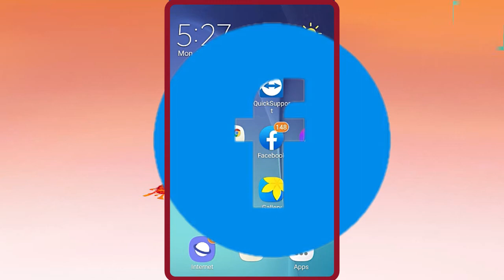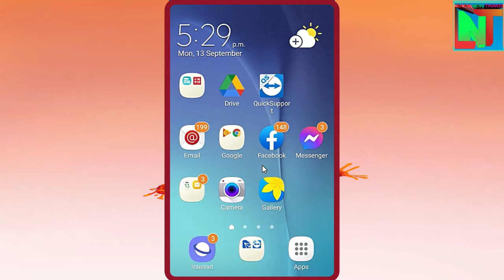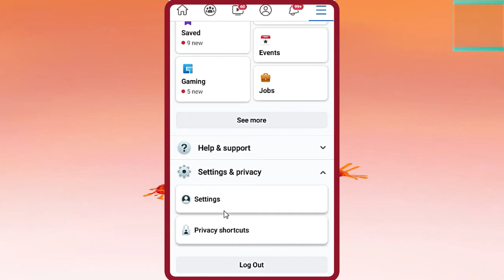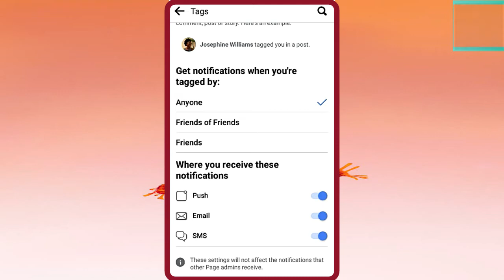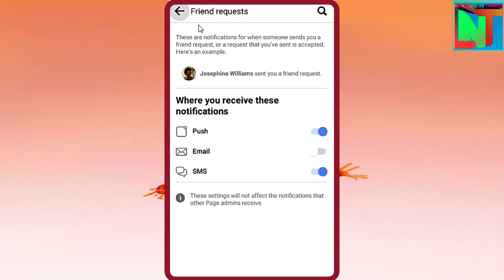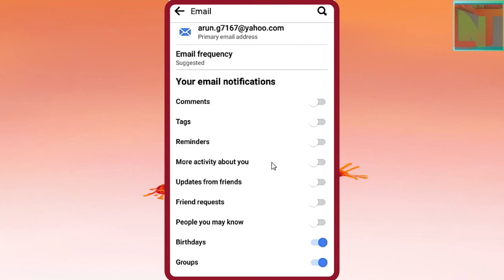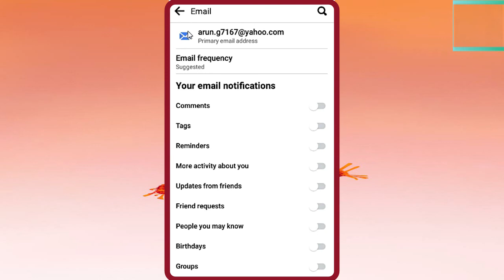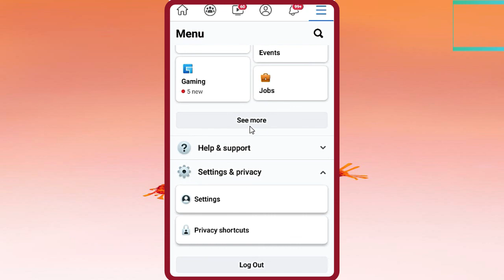Stop Facebook Notification in Gmail Account | Block Facebook Notification to Gmail |Learn New Things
Welcome to Learn new things channel.

how to stop facebook notifications

Video Details:
- Video Introduction about Facebook Notification 00:00-00:55
- Learn New Things Channel Intro 00:55-01:00
- How to stop Facebook Notification to G-Mail Account 1:01 - 07:56
- Conclusion on the video topic to block facebook notification 07:57: 08:52
- Ending Intro of Video and another Topic Video 08:52-09:12